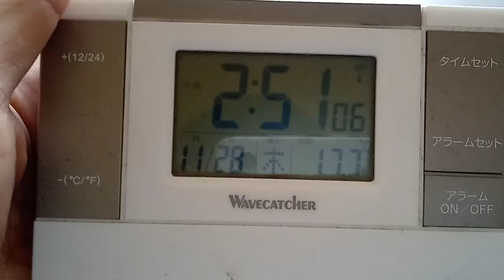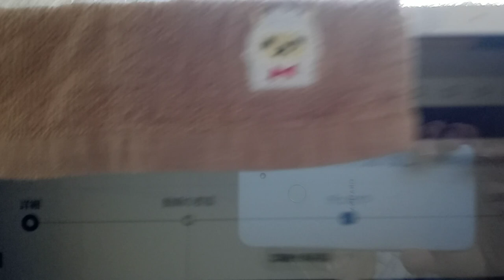KVID3511。こちらは聖闘士星矢の話の続きです。３５０９、３５１０、３５１１の順番です最後に快晴です。